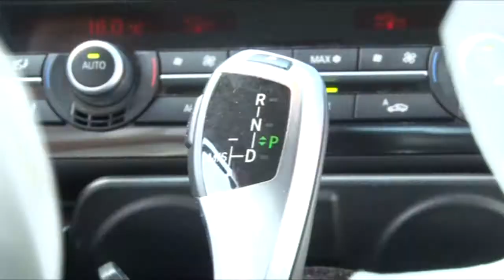DASMA SHQIPTARE 1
Ibrahim dhe Buqe